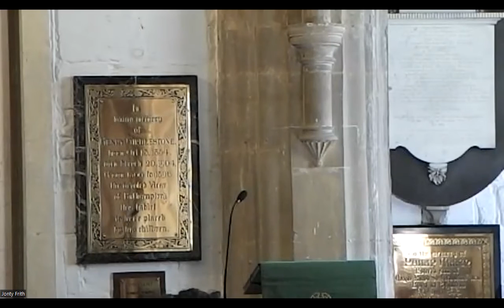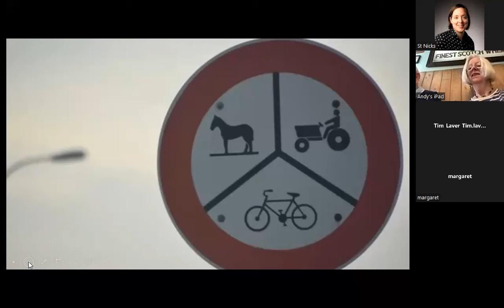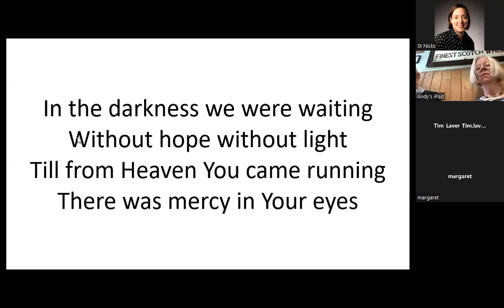Sermon 7th August St Nicholas Bathampton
Preacher: Andy Hutchinson